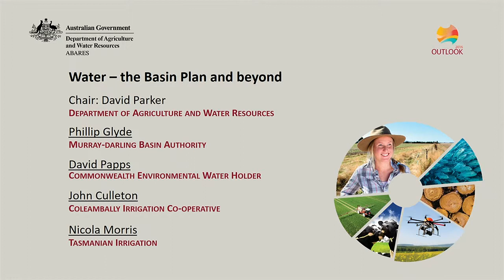Water: Q&A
Date:
2 March 2016

Session name:
Water — the Basin Plan and beyond

Q&A